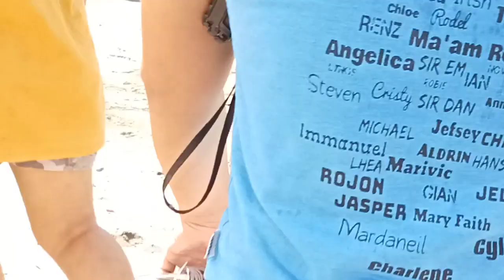GRABE ANG NANGYARE SA BANGKA NI KA LALAY HALOS MA ABO NA | DOBE CHANNEL